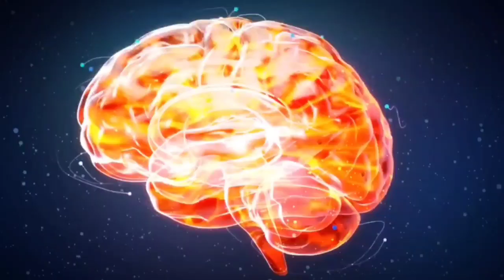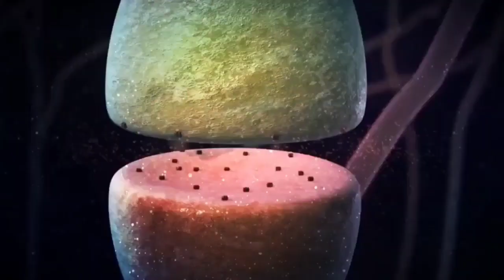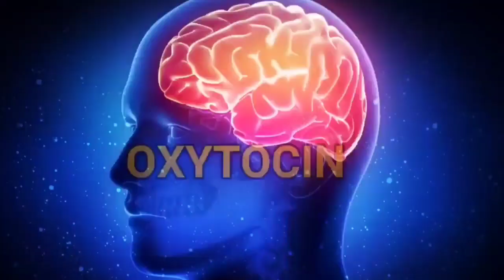happiness 720p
Understanding Happiness
Happiness is a positive emotional state characterized by feelings of contentment, pleasure, and satisfaction. It is often described as a subjective experience, meaning that what brings happiness to one person may not necessarily bring happiness to another. Happiness can be influenced by a variety of factors, such as social support, physical health, financial security, and personal values and goals.appiness

Many theories have been proposed to explain happiness, including hedonism, which suggests that happiness is derived from pleasure and the absence of pain, and eudaimonia, which emphasizes the pursuit of meaningful goals and a sense of purpose in life. Positive psychology is a field that focuses on the study of happiness and well-being, and aims to help individuals increase their positive emotions and life satisfaction through various techniques such as mindfulness, gratitude, and social connections.

Overall, happiness is an important aspect of well-being and can contribute to a fulfilling and meaningful life.